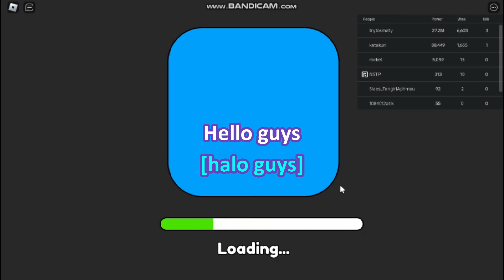*All CODES WORK* Saber Battle Simulator ROBLOX, June 13, 2024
Saber Battle Simulator [✨RELEASE]
By
Broken Wand Studios
Verified Badge Icon
All Ages